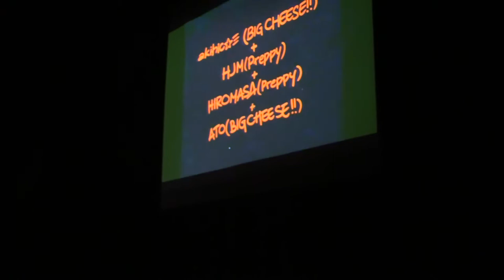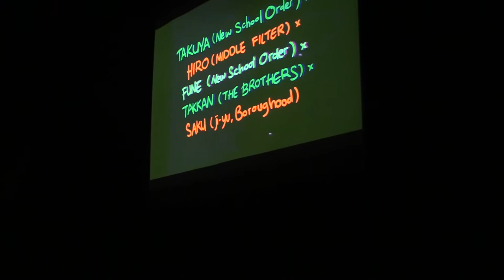SHO-HEY + Tenju + RISA + TAKU + DAISHI @ EAST SIDE PARTY 2019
EAST SIDE PARTY 2019

OPENING SHOWCASE:
  SHO-HEY + Tenju + RISA + TAKU + DAISHI

at CLUB CITTA’, kanagawa, japan